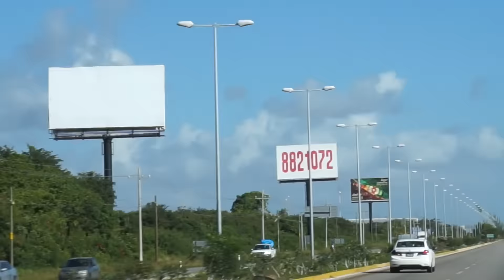105: TIME TO SAY GOODBYE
Toni Daley
910 Dundas St W.
Whitby, Ontario L1P1P7
CANADA